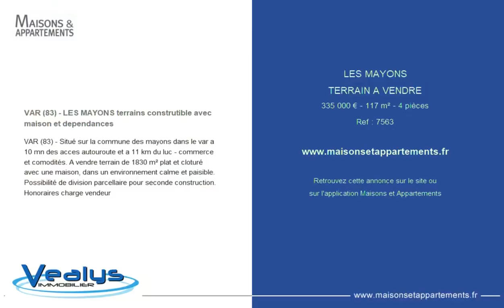LES MAYONS - TERRAIN A VENDRE - 335 000 € - 117 m² - 4 pièce(s)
Référence : 7563

VAR (83) - LES MAYONS terrains construtible avec maison et dependances

VAR (83) - Situé sur la commune des mayons dans le var a 10 mn des acces autouroute et a 11 km du luc - commerce et comodités. A vendre terrain de 1830 m² plat et cloturé avec une maison, dans un environnement calme et paisible. Possibilité de division parcellaire pour seconde construction. Honoraires charge vendeur

|2290400|